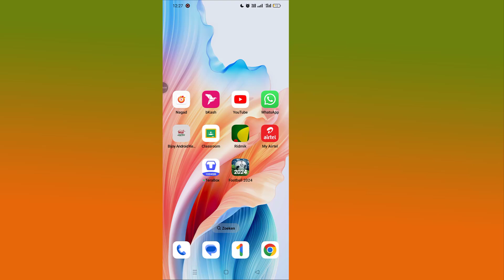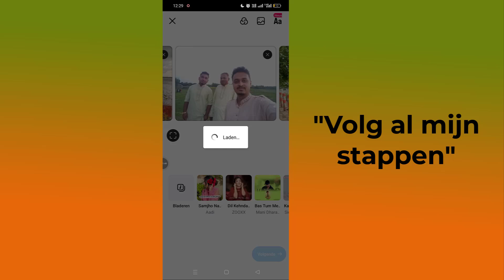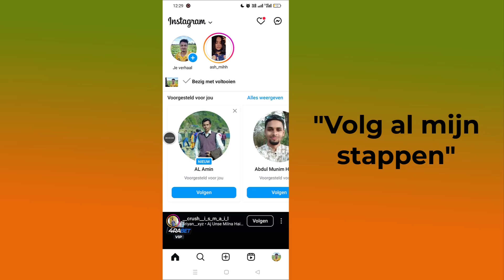Hoe je meer dan 10 foto's op Instagram kunt plaatsen | Voeg 20 foto's toe aan Instagram-post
Wil je meer dan 10 foto's op Instagram plaatsen? Met slechts een paar eenvoudige stappen kun je 20 foto's aan een Instagram-bericht toevoegen.

In deze korte video-tutorial laat ik je zien hoe je meer dan 10 foto's op Instagram kunt plaatsen. Bekijk deze video gewoon tot het einde.

Het plaatsen van meer dan 10 foto's op Instagram is het delen van een groot aantal foto's of video's in één bericht.

Instagram breidt de limieten van carrouselposts (een enkele post met meerdere foto's of video's) uit naar maximaal 20 afbeeldingen of video's.

Door meer dan 10 foto's te plaatsen, kunt u uw volgers een completer beeld van uw ervaring geven.

Door meer dan tien foto's op Instagram te plaatsen, kun je meer inhoud delen, rijkere verhalen vertellen, complete collecties presenteren en je publiek effectiever betrekken.

🔶STAPPEN🔶
Om meer dan 10 foto's in één bericht op Instagram toe te voegen,
1. Open de Instagram-app op uw mobiele apparaat.
2. Tik op je profielfoto rechtsonder in het scherm.
3. Rechtsboven in je Instagram-profiel tik je op het plus-icoontje.
4. Selecteer 'Plaatsen' in het pop-upmenu.
5. Kies meerdere foto's of video's één voor één uit de galerij van uw apparaat. U kunt maximaal 20 afbeeldingen of video's kiezen.
6. Tik rechtsboven op 'Volgende'.
7. Bewerk of snijd foto's bij en voeg filters en muziek toe.
8. Tik op de knop "Volgende" om door te gaan.
9. Voeg een bijschrift toe, tag mensen of een locatie en tik op de deelknop.

Door deze eenvoudige stappen te volgen, kun je maximaal 20 foto's delen met je volgers op Instagram.

* ANTI-PIRACY WAARSCHUWING *
Deze inhoud is auteursrechtelijk beschermd door programmeur Monir. Elke ongeoorloofde reproductie, herdistributie of herupload van dit materiaal is ten strengste verboden. Er zullen juridische stappen worden ondernomen tegen degenen die het auteursrecht van het volgende gepresenteerde materiaal schenden! Geniet en blijf verbonden met ons!
--Copyright
@Programmeur Monir
Publiceer geen deel of de volledige video in welke vorm dan ook op andere videokanalen.